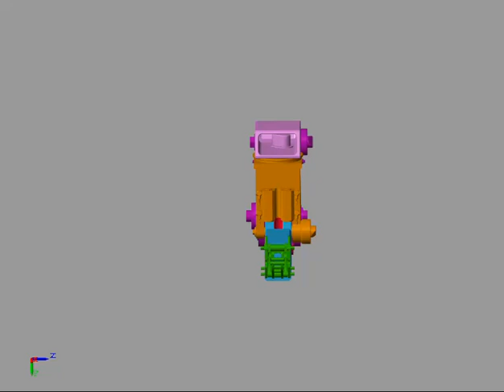MPC Mechanical FrontView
Using Matlab simulate and Model Predictive Control MPC algorithm to simulate path planning for 7 DoF manipulator of HydroLek.